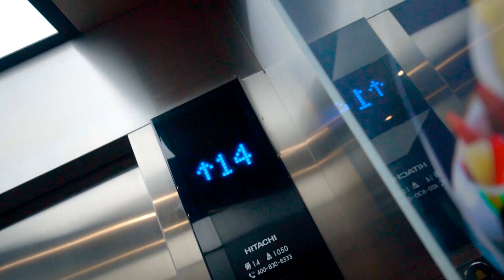方伟挑战100分钟当复读机，自己的零花钱余额消失，怎么回事？【方伟学长】